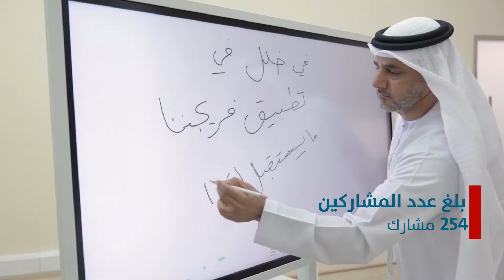بلدية_مدينة_أبوظبي تنظم ملتقى مدينة الرياض الافتراضي